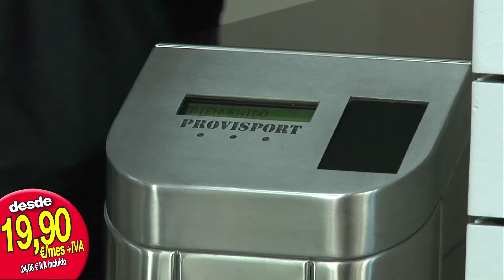VIDEO Comercial ALTAFIT Gimnasios Lowcost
Spot realizado por Tevescop, S.A. para proyección en fiesta de la primavera de Altaft Gimnasios Lowcost que se ha celebrado en la  madrileña discoteca New Garamond el 11 de abril de 2014.